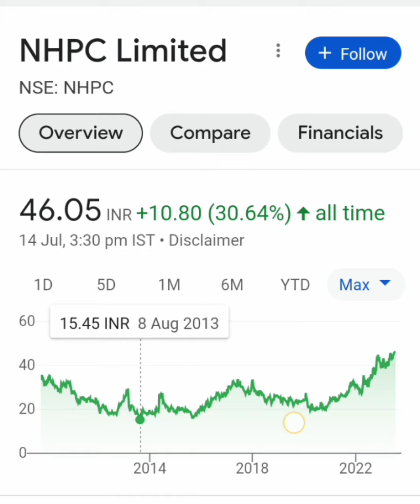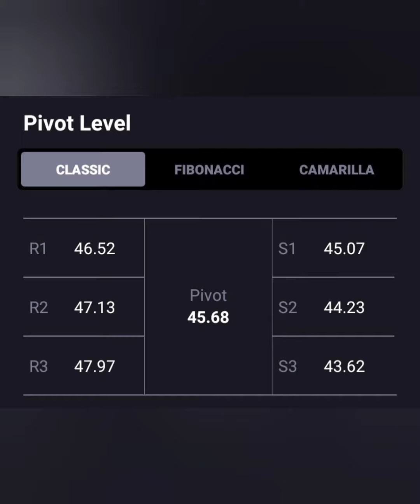NHPC Share📉Target-50+💸💸Long term में क्या करे📈BUY HOLD SELL📊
Nhpc share
nhpc je
nhpc je 2023
nhpc je recruitment 2023
nhpc je syllabus
nhpc je syllabus 2023
nhpc je vacancy 2023